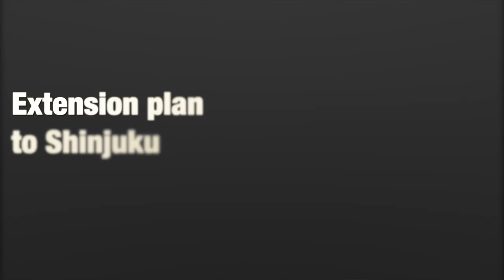The reason why the Narita Shinkansen didn't open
In 1971, the Narita Shinkansen construction plan was approved and construction was started. But it was canceled. Why it didn't make it?

0:00 Introduction
0:40 What is the Narita Shinkansen?
1:18 Opposition movement
3:20 Narita Airport Line
5:02 Narita Airport Station
5:21 Chiba New Town Chuo Station
6:51 Tokyo Station
7:39 Extension plan to Shinjuku